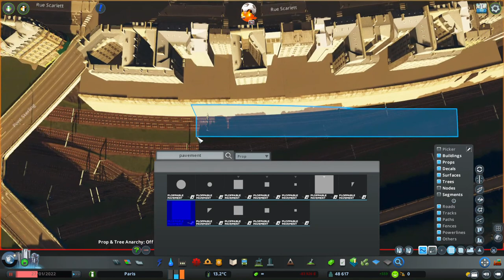Paris S3 Ep 29 : Église Saint-Augustin : Cities Skylines